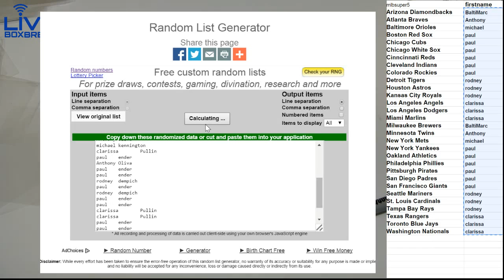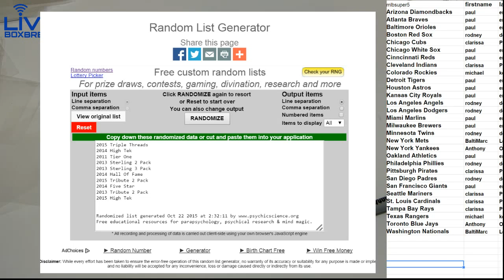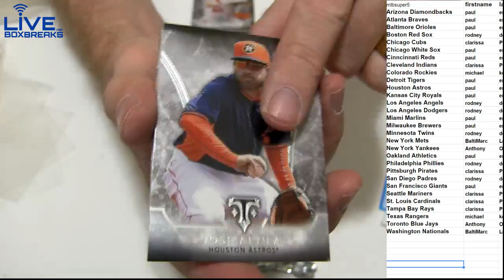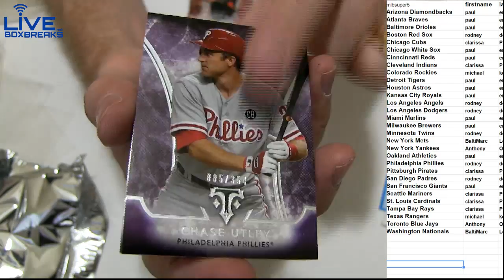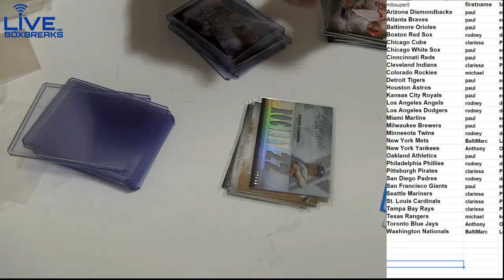MLB 49 2015 Triple Trheads LBB